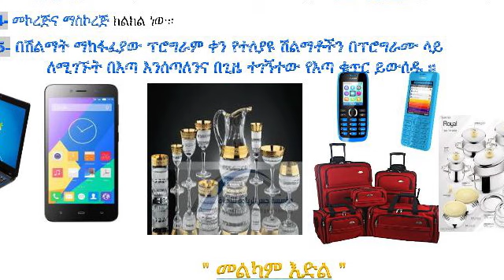ታላቅ ዝግጅት በሪያድ በመጪው ሃሙስ ተዘጋጀ ማስታወቂያውን ይከታተሉ